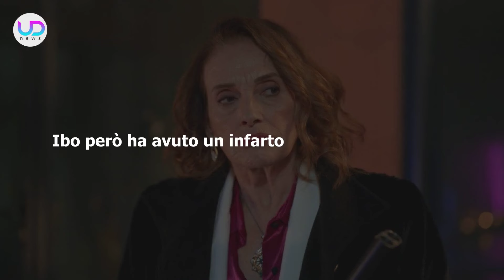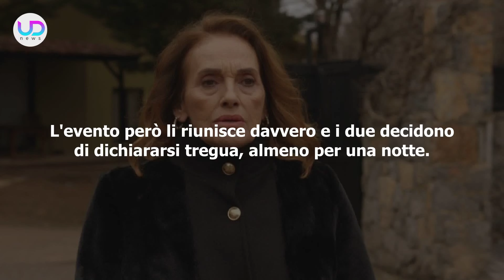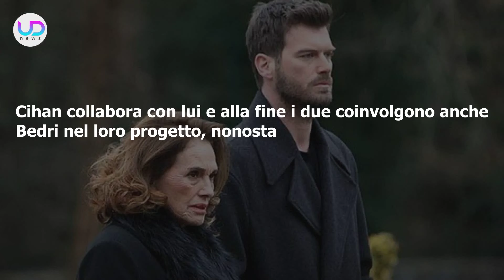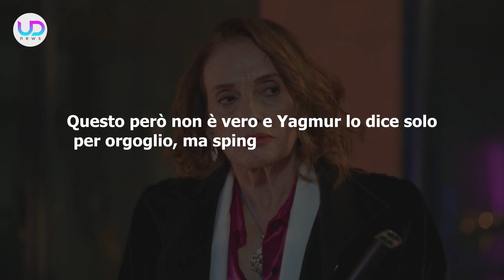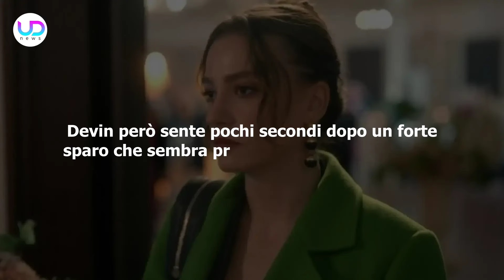The Family, Anticipazioni Puntate dal 7 all'11 Ottobre 2024: Attentato Ad Aslan!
The Family, anticipazioni puntate dal 7 all'11 ottobre 2024: viene celebrato il matrimonio di Ekrem ed Elif, ma qualcuno tenta di togliere la vita ad Aslan. L'uomo lotta per la vita e Devin vuole trovare il colpevole!